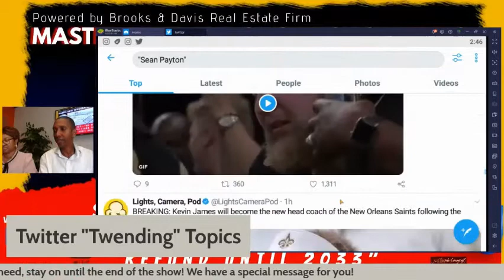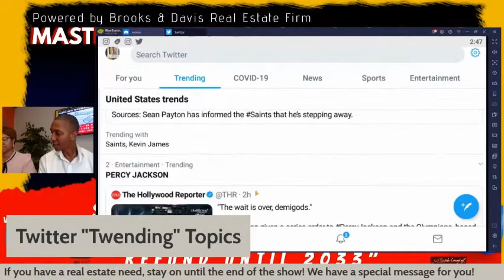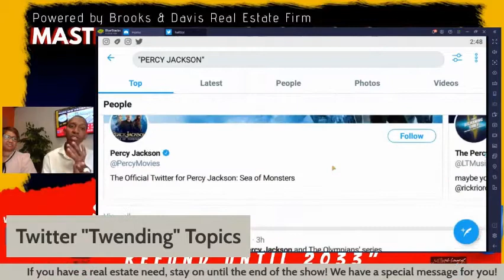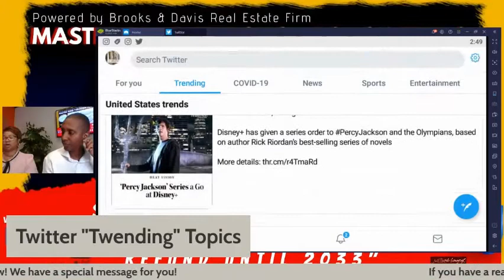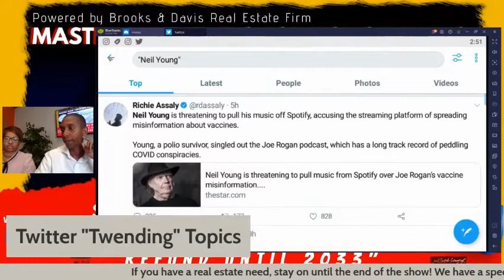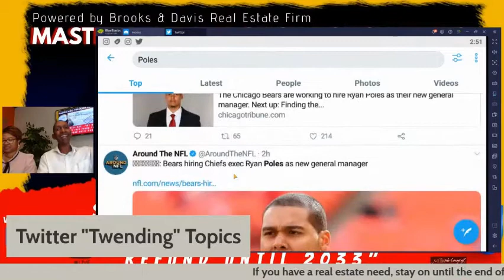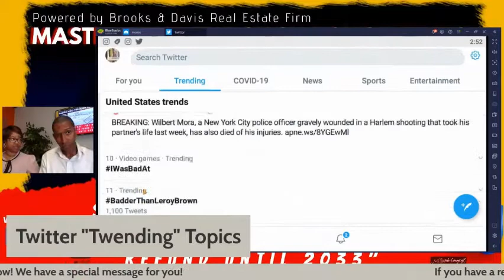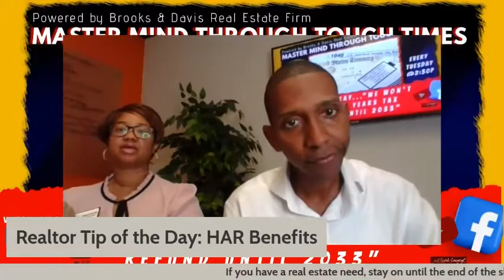S02 E03: "SOURCES SAY WE WON'T GET THIS YEARS TAX REFUND UNTIL 2033"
MASTERMIND THROUGH TOUGH TIMES
"SOURCES SAY WE WON'T GET THIS YEARS TAX REFUND UNTIL 2033"

Join the LIVE discussion on Mastermind Through Tough Times Every Tuesday @ 2:30P

The Mastermind Through Tough Times is a light-hearted weekly LIVE show where the hosts discuss “Trending” (trending) topics found on Twitter, current events, real estate industry-related topics, along with some real estate advice to consumers and Realtors. . It's. Real Estate Professionals talking about randomness!

Join our Private Facebook Group and become a Brooks & Davis Real Estate Firm Enthusiast within our VIP Insider Community.